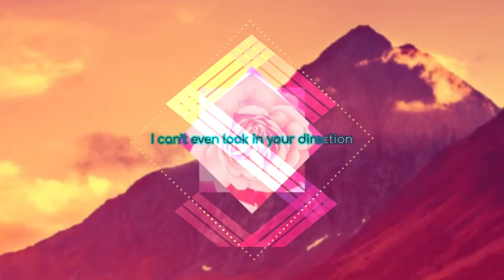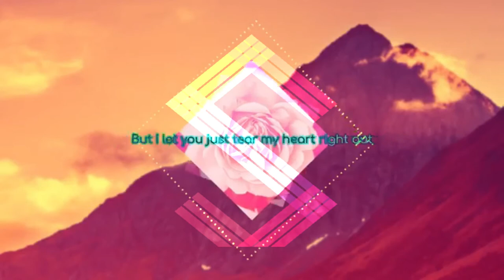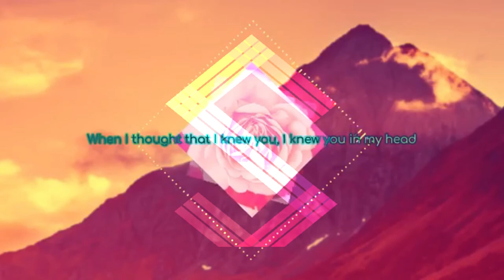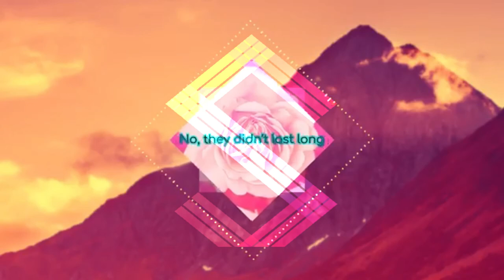[SynthV Studio Cover] Warning Signs [SAKI AI]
she may only have a japanese database, but who says she can't sing in english? this was really fun to tune, especially because i can tune with my drawing tablet in synthv studio which made things SO MUCH EASIER.

Original song by: Circus-P
Cover vocal: Saki AI
Cover tuning: Me
Video: Circus's original video with saki's box art plastered on top